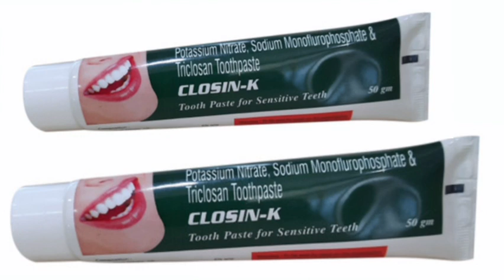Closin K Gel Toothpaste Dental Gel